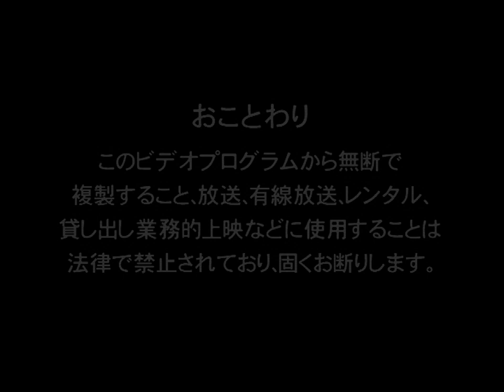眞鍋かをり カヲリズム